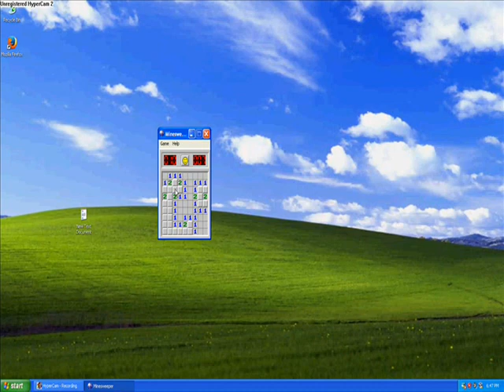MINEWARE MOVIE 000.vmw